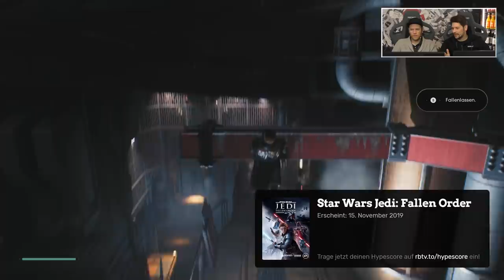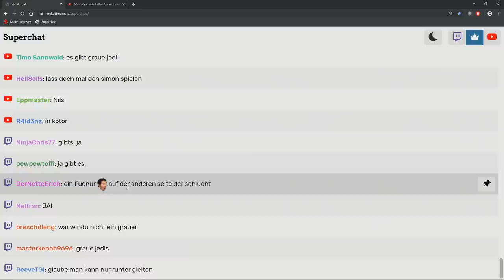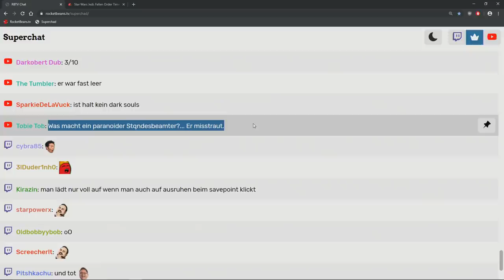Dark Souls im Star Wars Universum | Star Wars Jedi: Fallen Order mit Simon & Nils #01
Du meine Güte, möge die Macht mit uns sein. Abermals wagen sich Simon Krätschmer und Nils Bomhoff durch ein Knallhart Durchgenommen zu einem Spiel der Kategorie Souls. STAR WARS JEDI FALLEN ORDER ist da - und wie. Bock schwer, wunderschön orchestriert, durchtränkt vom Star Wars Feeling und von unserem Blut hinterlässt es einen zu jeder Zeit mit einen lachenden und einem blauen Auge. Auch das Szenario, in das uns Respawn Entertainment und EA entlassen ist tragisch-toll. Wir spielen Cal, einen machtfähigen jungen Mann, der es schaffen muss in der Welt nach Order 66 und nach dem Kampf, der Darth Vader schafft - also zwischen den Episoden 3 und 4 - mit seiner Fähigkeit umgehenzulernen, ohne das Imperium dabei zu seiner eigenen Exekution oder schlimmerem zu bewegen. Wie geschaffen ist diese Situation für unsere von Natur aus ruhigen und ausgeglichenen Souls-Veteranen. Dieses Abenteuer wird sie schon noch callenlernen.